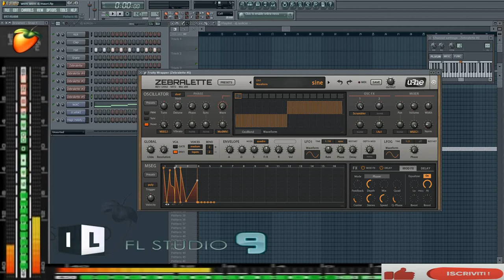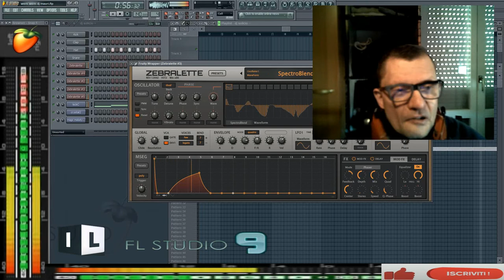giovanni mauri wem wem dance suburbia exsperience fl studio 9 dal vivo giovanni mauri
vst usato per composizione Zebralette vst zebralette
nome del brano Wem Wem
live dal vivo suona giovanni mauri eperience fl studio 9